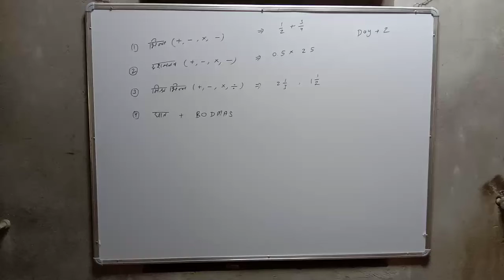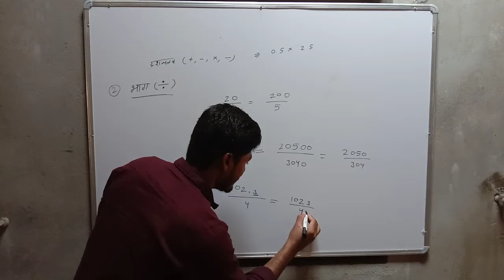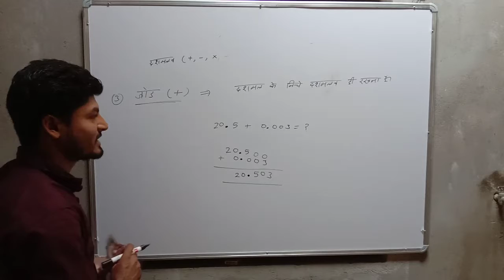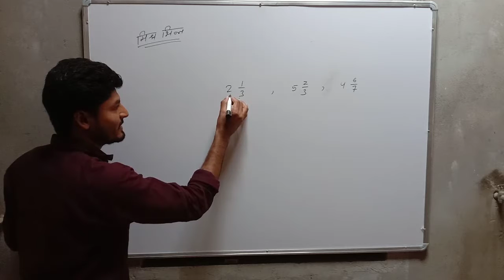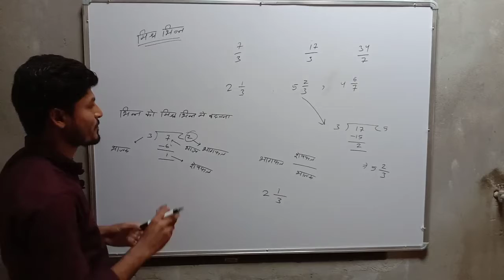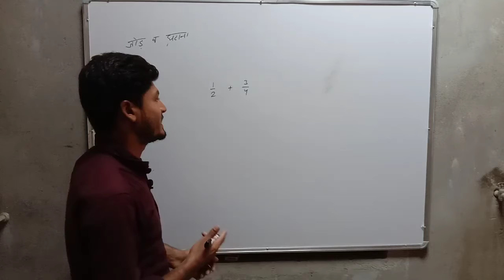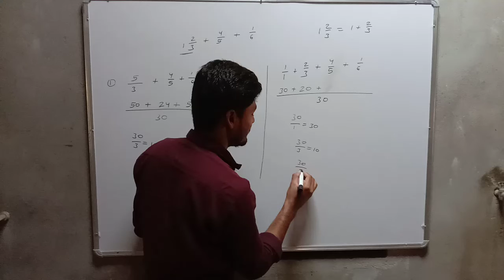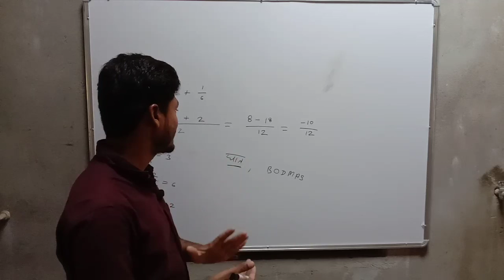Mixed Fraction || police || RRB || SSC || VDO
इस Topic के Questions की PDF file telegram group पर upload कर दी गई है।

इस youtube channel पर Competitive Exam  तथा B.Sc. & Engineering Maths की तैयारी कराई जाती है|

Percentage || प्रतिशत
Work and Time || कार्य और समय
Pipe and Tank || पाइप और टंकी
Profit and Loss || लाभ और हानि
Time and Distance || समय और दूरी
Boat and Stream || नाव व धारा
Mixture || मिश्रण
Ratio and Proportion || अनुपात और समानुपात
Sharing || सांझेदारी
Average || औसत

Number System and Algebra || संख्या पद्धति और बीजगणित
HCF & LCM
Geometry || ज्यामितीय
Coordinate Geometry || निर्देशक ज्यामिति
Mensuration (2D) || क्षेत्रमिति (2D)
Trigonometry ( 3D ) || क्षेत्रमिति (3D)
Height and Distance || उचाई और दूरी
Statistics || सांख्यकी